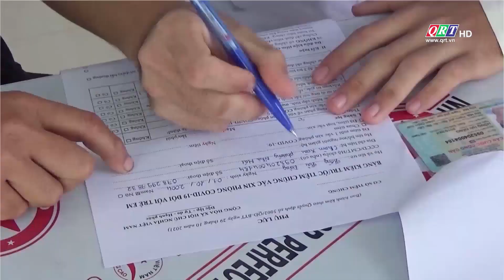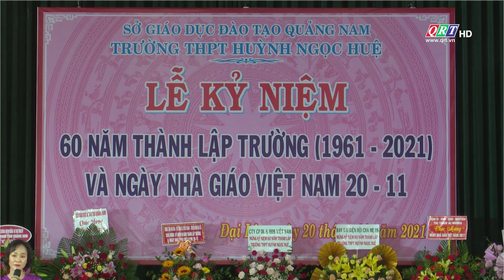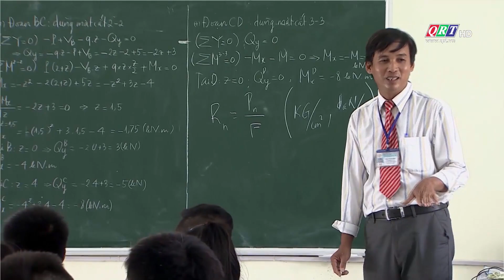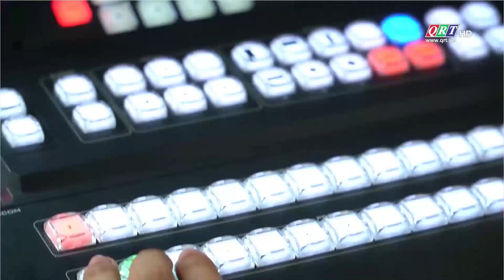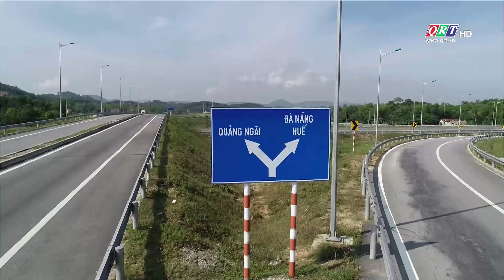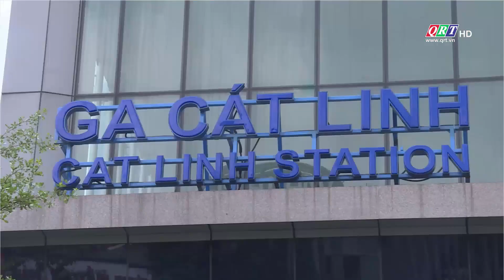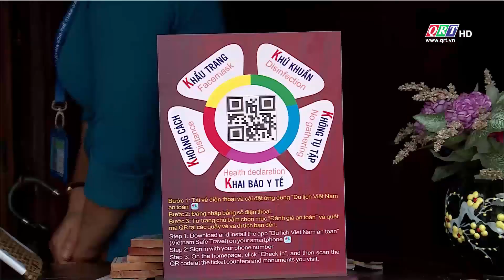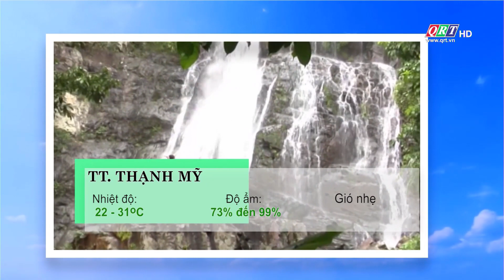Thông tin ngày mới | 21-11-2021 | QRT